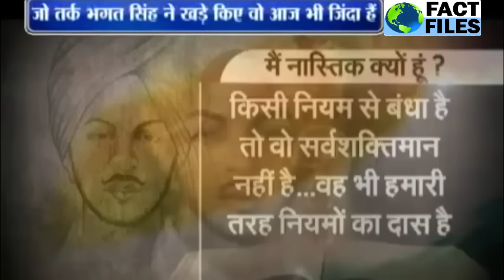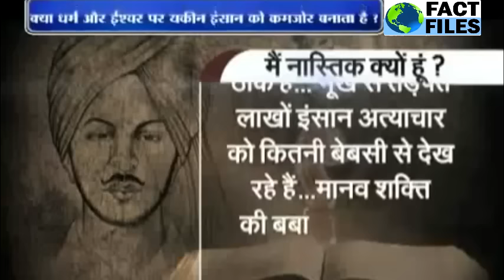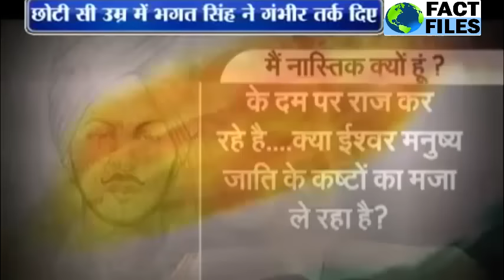Bhagat Singh documentary about Atheist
Why I am an Atheist is an essay written by Indian revolutionary Bhagat Singh in 1930 in Lahore Central Jail. The essay was a reply to a religious man who thought Bhagat Singh became an atheist because of his vanity. In the essay, Bhagat Singh discussed his atheism, which did not come because of his vanity. He explained how a religious boy who chanted a mantra for hours, brought up in the Arya Samaj tradition, became an atheist. He also questioned theists about the existence of God.